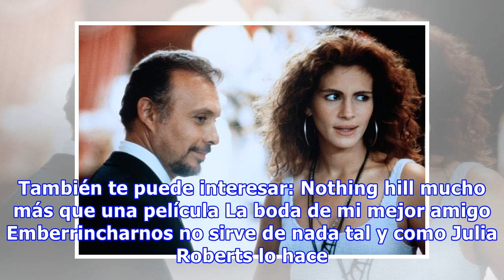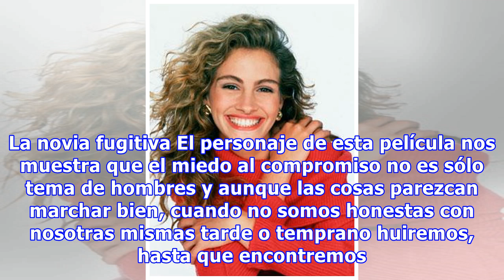Cosas que he aprendido de los personajes de Julia Roberts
Julia Roberts es una de esas actrices que te ponen de buen humor y además de que es agradable verla, también hay lecciones que podemos aprender de sus personajes. Como ejemplo, aquí te dejo un listado de mis películas favoritas donde sale ella y los mensajes que he encontrado:  Pretty Woman Aprendí ...